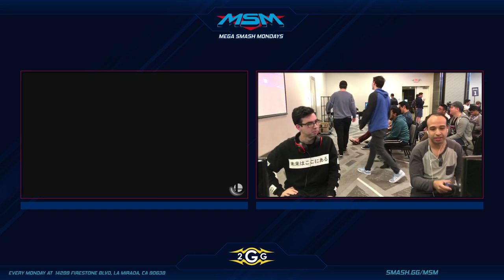MSM 182 - Jumpsteady (Palutena) vs Atlas (Wolf) Winners Side - Smash Ultimate